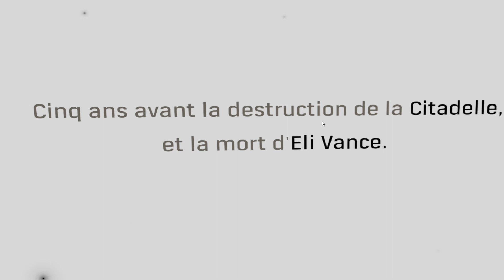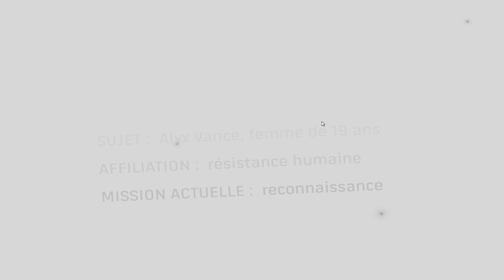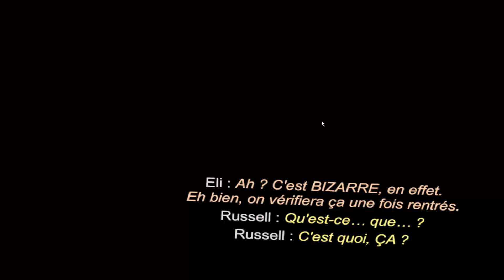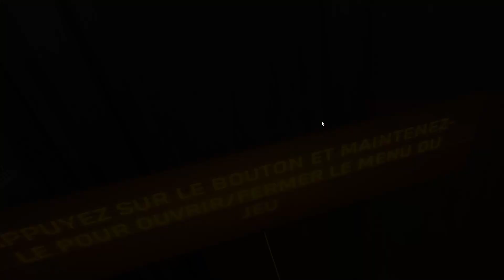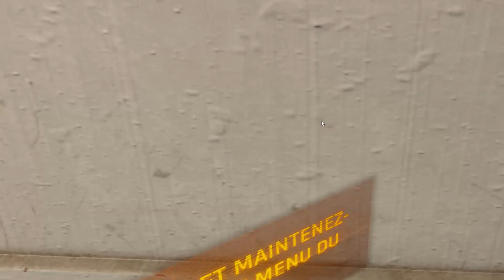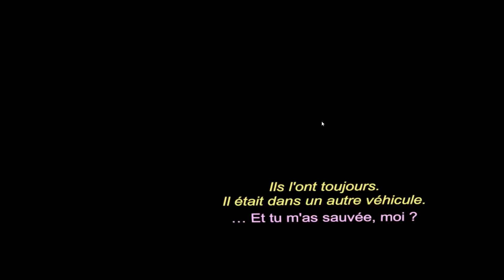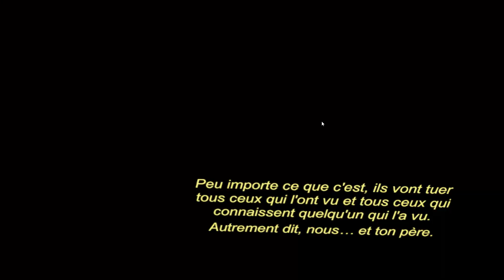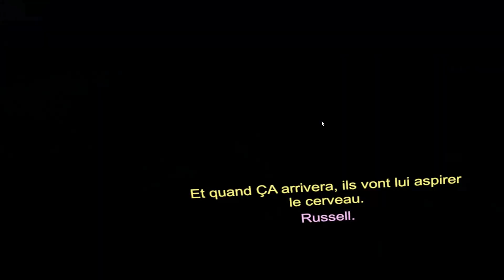[JEUX] Half-Life ALYX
Voici la présentation du jeu Half-Life Alyx